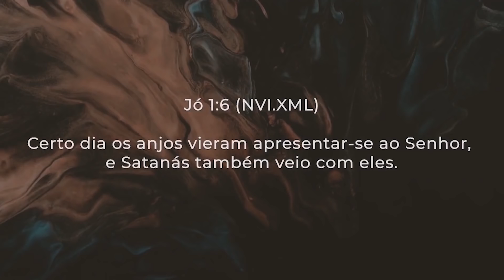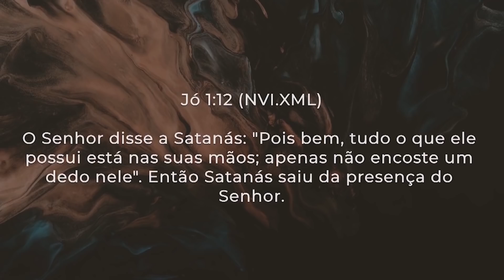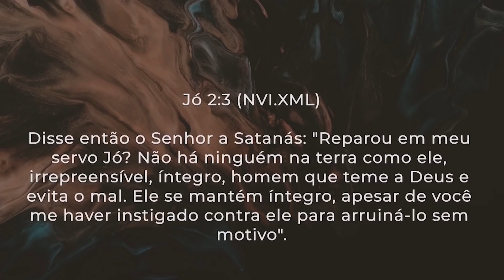OS PLANOS DE DEUS NÃO PODEM SER FRUSTRADOS - Hernandes Dias Lopes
Mensagem em Jó 1.6-12 , gravada na Igreja Cristã Mundial

Foi pastor da Primeira Igreja Presbiteriana de Bragança Paulista no período de 1982 a 1984 e desde 1985 é o pastor titular da Primeira Igreja Presbiteriana de Vitória. Também é membro da Academia Evangélica de Letras do Brasil, diretor executivo da Luz para o Caminho e pastor colaborador da Igreja Presbiteriana de Pinheiros em São Paulo.